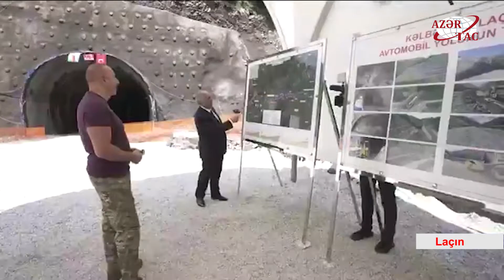Prezident İlham Əliyev Kəlbəcər-Laçın avtomobil yolunun inşası ilə tanış olub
Azərbaycan Respublikasının Prezidenti İlham Əliyev iyunun 26-da Kəlbəcər-Laçın avtomobil yolunun tikintisi ilə bağlı görülən işlərlə tanış olub.